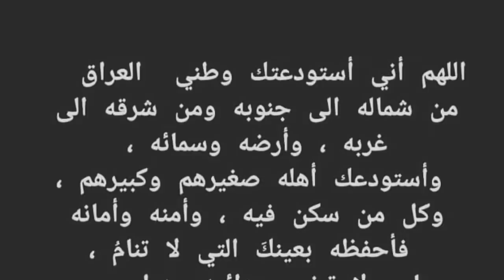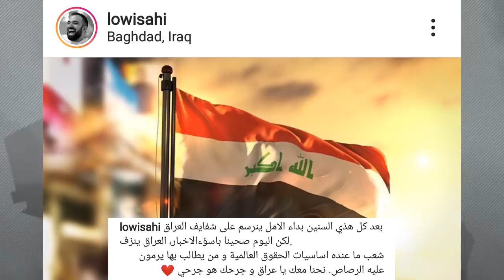اخيرا تفاصيل مهمة عن فيديو كليب نور ستارز - رح تتفاجاوا _ GogueTV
اليوم :
برنامج هيفاء و زينب و ايلين الجديد يلا بنات
صور ليلى مراد باكبر مول بالعالم
مفاجاة محمود بيطار مع نانسي عجرم و الشيف بوراك
اوضاع العراق تحرك مشاعر اليوتيوبرز
تفاصيل مهمة عن فيديو كليب نور ستارز

جميع الحقوق محفوظة لدا قناة غوغ